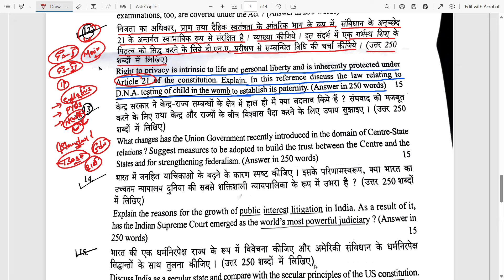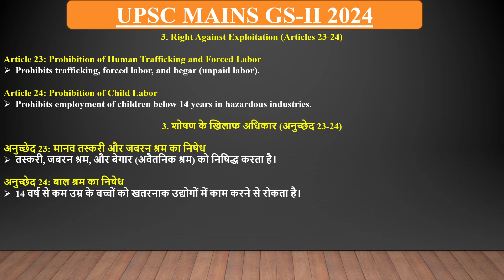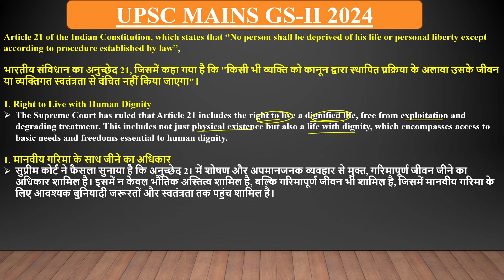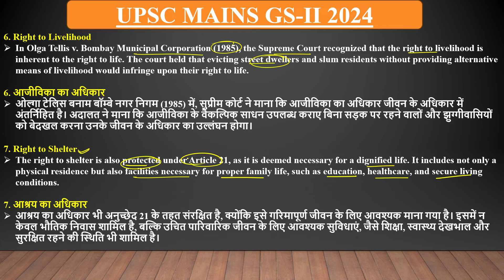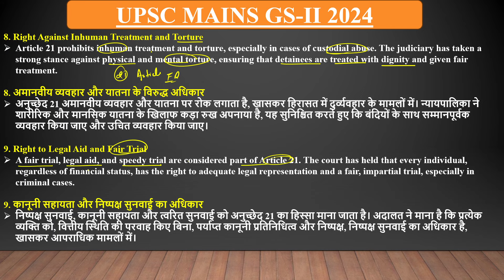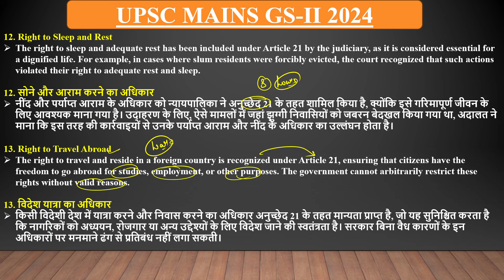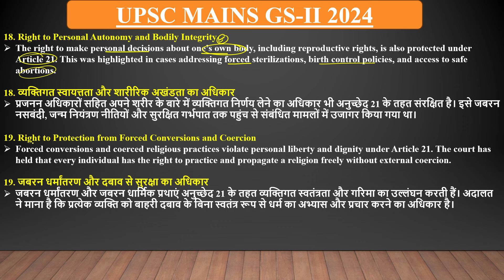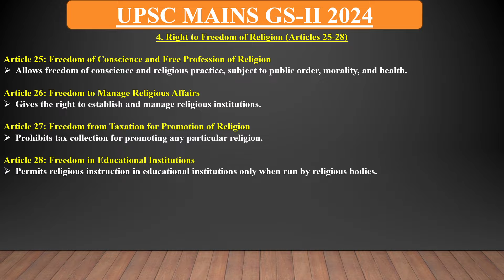UPSC Mains-12 Part-2 GS-II 2024 Fundamental Rights Article 21